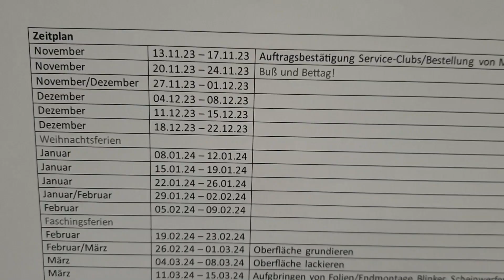BSZ Kulmbach beteiligt an der Kulmbacher Ballnacht am 16.03.2024 - Bluesmobil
BSZ Kulmbach

Die Kulmbacher Service-Clubs laden am 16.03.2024 zur Kulmbacher Ballnacht ein und freuen sich vor allem auch über junge Gäste.

Neben Standard und Latein in der Dr.-Stammberger-Halle (Stadthalle Kulmbach) gibt es im Foyer auch eine DJ-Party mit DJ Jörg Hofmann. Das Motto lautet “Blues Brothers & Sisters” (in Anlehnung an die Musikgruppe und den Film).

Zur Vorbereitung unserer Schüler auf den Ball bieten wir einen Tanzkurs an.

Und was hat jetzt eigentlich der Ball mit dem BSZ Kulmbach zu tun ?

Das BSZ Kulmbach gestaltet die Dekoration mit!

Drei FOS 11 Klassen der Adalbert-Raps-Schule bauen in Originalgröße gerade an einem Blues-Mobil (Amerikanisches Polizeiauto). Die Klasse FOT11A entwirft und baut  die Formen aus Holz in unserer Schreinerwerkstatt im Rahmen der fpA Holztechnik. Die Klassen FOS11A und FOS11B werden das Mobil dann bemalen (fachpraktische Vertiefung Sozialwesen). Eine CAD-Zeichnung wurde bereits erstellt. Hinter dem Mobil wird der DJ stehen. Die Motorhaube wird der Hintergrund für die Fotobox.

Laufkarten für den Ball gibt es für unsere Schüler kostenlos im Sekretariat der FOSBOS.